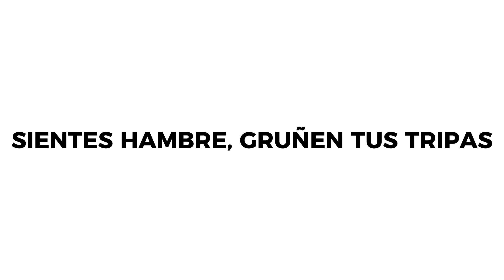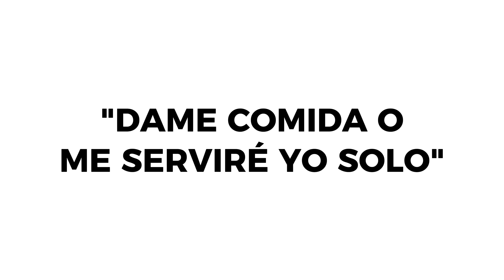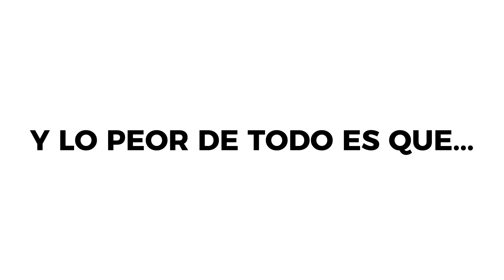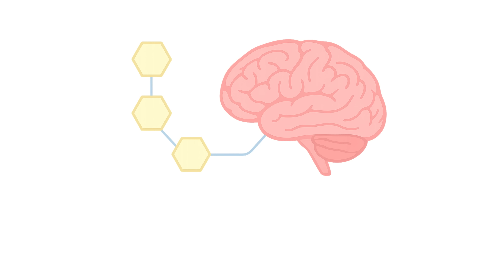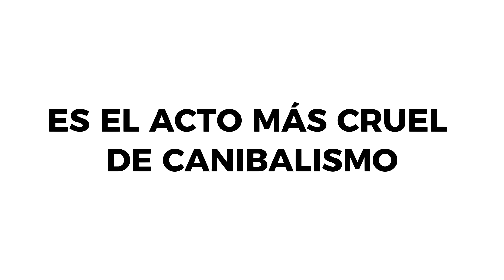¿Morir de hambre duele? (según la ciencia)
Todos creen que morir de hambre es una agonía. Pero, ¿y si te dijera que la ciencia describe el final no como algo doloroso, sino como "extrañamente sereno"? Antes de llegar a ese punto, tu cuerpo ejecuta un plan macabro : un banquete en cámara lenta donde el invitado principal eres tú.

En este video destrozamos el proceso de la inanición y te mostramos el canibalismo interno, paso a paso. Descubre (según la ciencia):

El festín inicial: Cómo tu cuerpo agota la glucosa y abre la despensa de emergencia para empezar a devorar la grasa.
El menú principal: La fase macabra donde tus propios músculos entran al menú para mantener a tu cerebro funcionando.
La mente en huelga: Por qué el cerebro hambriento se vuelve un chef cruel que te ataca con alucinaciones , obsesiones e incluso episodios de "euforia rara".
El apagón final: La verdad sobre el fallo multiorgánico y por qué muchos lo describen como un sueño profundo y pacífico del que ya no se regresa.

Dinos en los comentarios qué otro proceso corporal quieres que destrocemos.